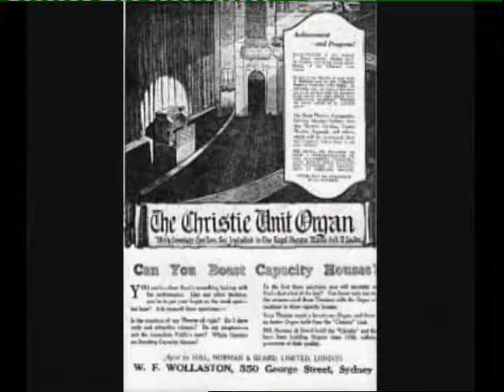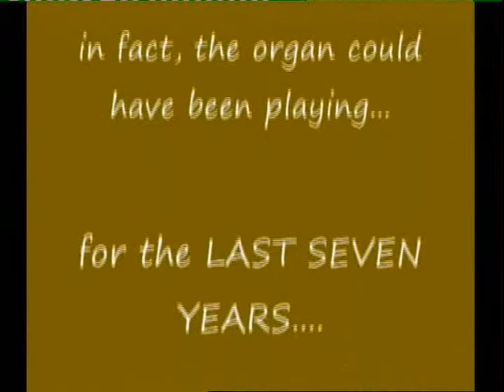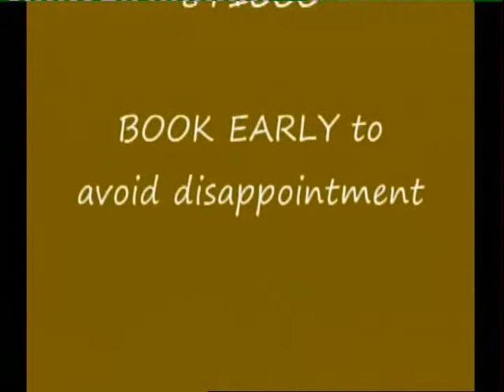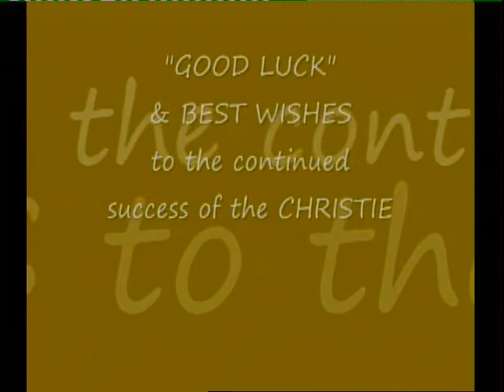CURZON CINEMA CLEVEDON - CHRISTIE ORGAN - MUSIC by KEN STROUD - STOTFOLD CHRISTIE UNIT ORGAN *****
The CURZON CINEMA celebrating the opening of the CHRISTIE UNIT ORGAN
and 100 years of cinema in Clevedon.
Enjoy the excellent music of KEN STROUD playing
the Christie Organ formerly installed in the Stotfold Social Club.
Recording by ComptonLodgeStudios from CLS Cassette relea                                                      ComptonLodgeStudios Video, Compton Lodge, Sapcote Road, Sapcote, Leicester UK.